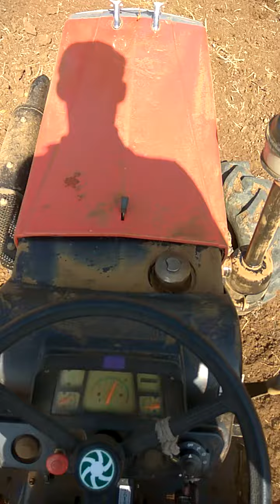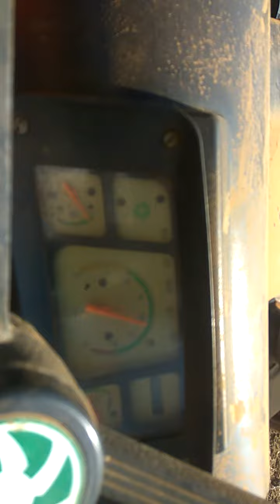22HP MINI TRACTOR VST Mitsubishi Shakti VT 224 1D AJAI 4WB with Gomadhi 16 blade ROTAVATOR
22HP MINI TRACTOR
COMPACT MINI TRACTOR
16 blade gomadhi rotavator